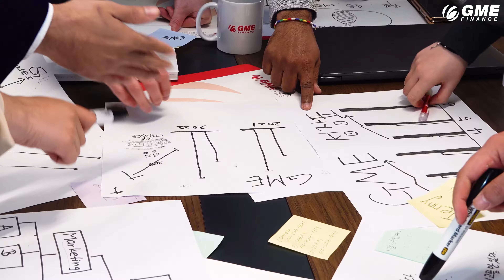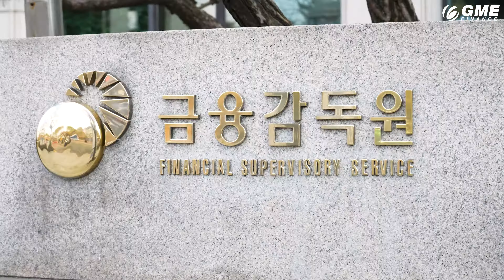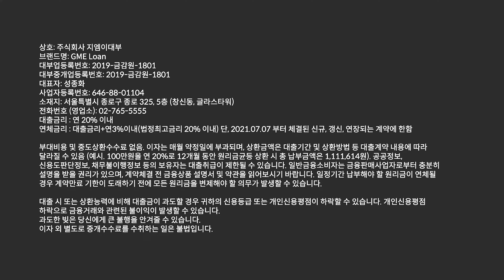GME Finance Corporate Video 2023 [Cambodia]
លោកអ្នកគ្រាន់តែធ្វើការខល. មិនត្រូវការមកសាខាផ្ទាល់
ដាក់ពាក្យតាមអនឡាញ. ទទួលបានប្រាក់ក្នុងថ្ងៃតែមួយ

សេវាដែលល្អផ្តាច់គេនៅក្នុងប្រទេសកូរ៉េ. អាចទទួលបានរហូតដល់ 20លានវ៉ុន ក្នុងរយះពេលតែមួយថ្ងៃ

សូមអញ្ជើញមកកាន់សាខាណាមួយរបស់ GME
រឺទាក់ទងមកកាន់ហ្វេសប៊ុកផេក GME Finance Cambodia
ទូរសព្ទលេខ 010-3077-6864